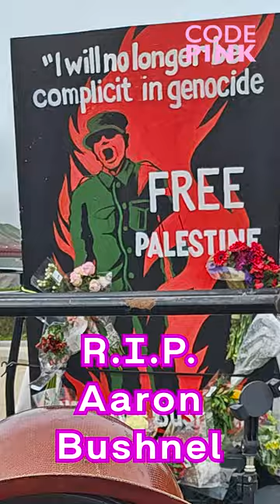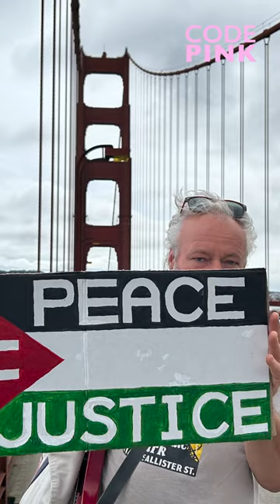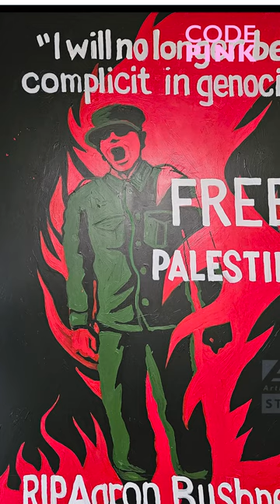STOP ARMING ISRAEL! — IWD 2024 CODEPINK SF Bay Area at the Golden Gate Bridge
Over the weekend, CODEPINK SF Bay Area took to the Golden Gate Bridge for IWD to demand and end to US funding for Israel and an end to Israel's genocide in Gaza!

As feminists, we know that reproductive rights must always include the right of mothers and fathers everywhere to raise their families in a safe environment, without warfare or violence, with sufficient food, clean water, housing, jobs, education and healthcare essential to thrive.

FREE PALESTINE!